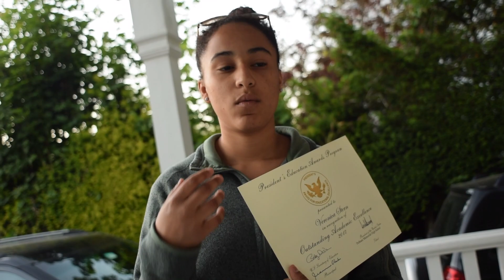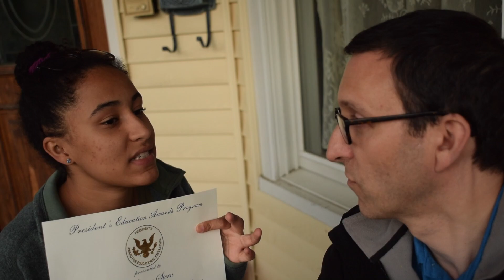How To Talk To Your Kids About Trump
Kids think the world is ending because Donald Trump is President.  My daughter is "disgusted" because an award she won in school is signed by President Trump and US Education Secretary Betsy DeVos.  Here's how we talk about in in my house.

REDBLUETALK is about making sense of how local government impacts your life.